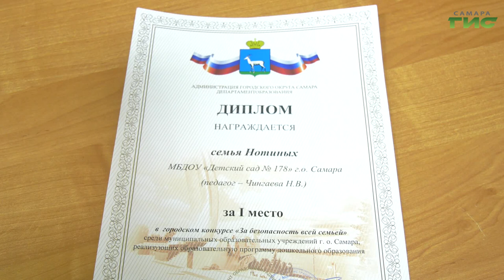В Самаре подведены итоги конкурса "За безопасность – всей семьей!"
"За безопасность всей семьёй". Конкурс с таким названием провели в детском саду 178. Сегодня сотрудники Госавтоинспекции награждали его победителей. Тему продолжит Елена Чернявская.